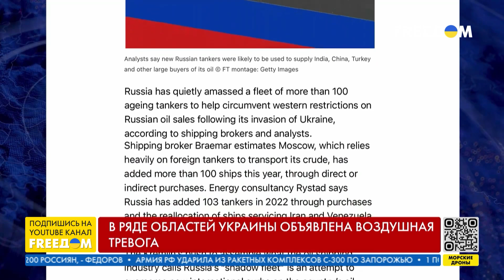Отключение электроэнергии в худшем случае может быть на 2-3 недели, — Плачков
Украина готовится к возможному повторению блэкаута из-за нового вероятного ракетного удара ВС РФ. В прямом эфире телеканала FREEДOM министр топлива и энергетики Украины (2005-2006 годы) Иван Плачков рассказал о плане на случай негативного сценария. В первую очередь, необходимо больше дизельных генераторов для того, чтобы работали важные социальные пункты. Также нужно подготовиться к возможному отсутствию тепла на длительный период. Кроме того, гость эфира рассказал о помощи международных партнеров Украины, альтернативных источниках энергии и новой цене на нефть из РФ. Об этом смотрите в интервью.

00:00 Иван Плачков в эфире FREEДOM
00:11 Украина готовится к возможному повторению блэкаута
05:15 Партнеры Украины передают генераторы
07:46 Удары по энергетической инфраструктуре Украине
09:55 Предельная цена на российскую нефть